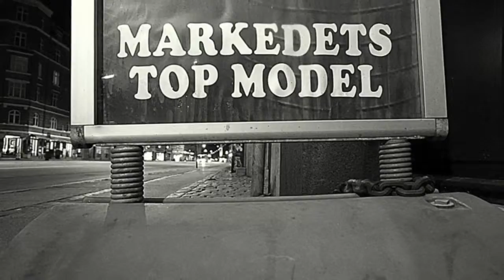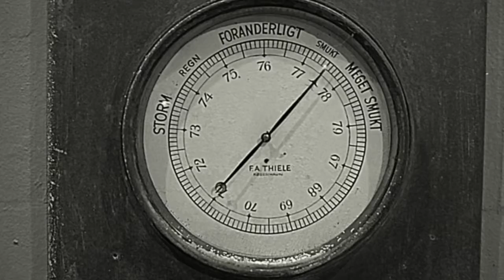Amagerbrogade. mandag 28 september 2015